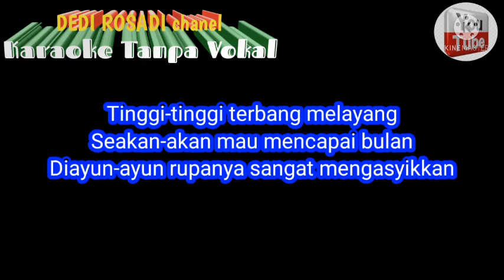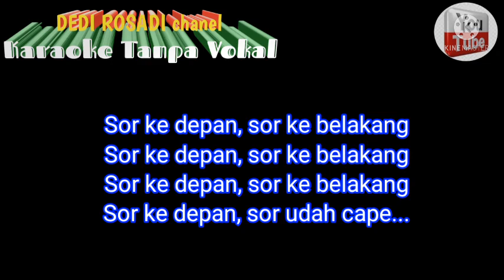YUN DIAYUN RITA SUGIARTO ROMA IRAMA Karaoke Tanpa Vokal@DEDIROSADI